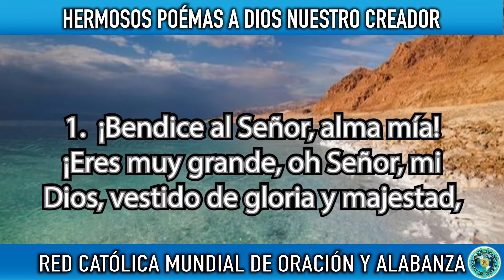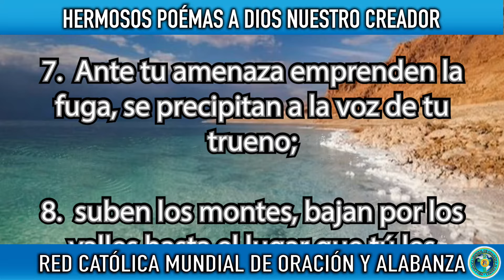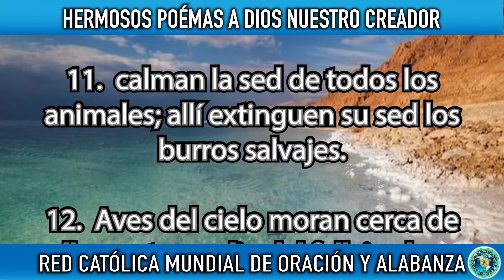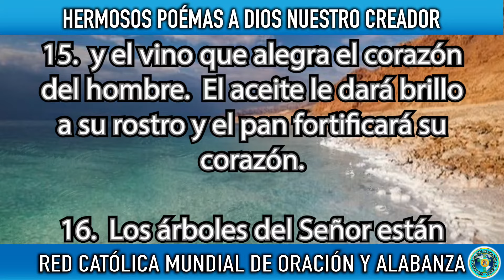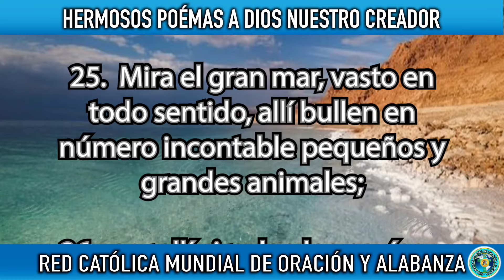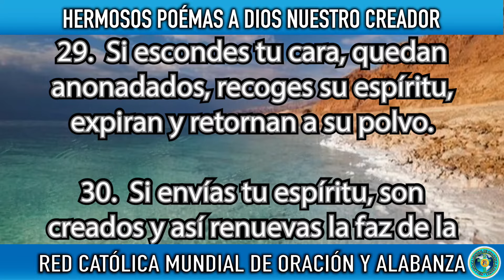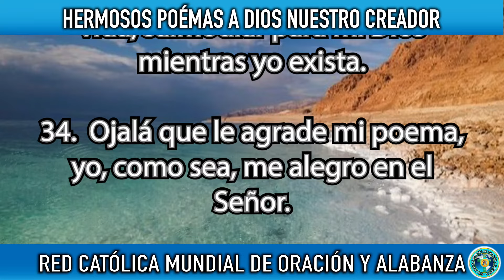SALMO 104 DE LA BÍBLIA CATÓLICA - HIMNO DE ALABANZA A DIOS POR TODA SU CREACIÓN Y AMOR.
El salmo 104 representa un himno de alabanza a Dios y a todas las cosas que existen en el universo, en especial a la naturaleza y a todas sus maravillas.

Se trata de un poema de gran sensibilidad y con mucho carácter lírico, que recorre el reino de las plantas y los animales, así como también los hijos de Dios, como parte de un todo dentro de su creación.

Según muchos expertos, este salmo es una poesía inspirada en el primer libro de la Biblia, el Génesis, donde cualquiera de los seres que existen en el universo le sirve a Dios en agradecimiento por su creación y sus infinitas bondades.

SALMO 104: ADMIRANDO AL CREADOR DEL UNIVERSO

La finalidad principal de la obra que representa el salmo 104 es reflejar el poder increíble y deslumbrante de Dios, expresado en su bondad.

Dios hace que todo lo que conocemos se mantenga en equilibrio, desde la naturaleza hasta cada uno de nosotros, Somos sus hijos, parte de su creación, y en ese sentido, nuestra sabiduría es la sabiduría del Padre. Solo junto a su presencia podemos alcanzar la verdadera felicidad.

Luego de que Dios creara el universo, nos dio la oportunidad de vivir esta vida que sólo se terminará o se conservará gracias a su voluntad, porque todo está bajo su orden, su piedad, su belleza y su equilibrio.

Según el salmo 104, lo único que puede acabar con la armonía del universo es el pecado, porque él representa el mayor acto de rebeldía hacia Dios.

Por esa razón, el autor del Salmo pide al señor que no existan más pecadores, para que no entorpezcan las obras de la creación de Dios.

Más allá de lo evidente que pueda resultar, Dios no forma parte de la naturaleza como pensaban en el pasado y como muchas personas piensan en la actualidad.

Nuestro Dios está por encima de todo lo que vemos y muy separado de la creación, al igual que un trabajador se distingue de su obra.

La creación de Dios está repleta de una infinita variedad de elementos sorprendentes que demuestran la creatividad y la sabiduría del Todopoderoso. Cuando observes la naturaleza que está a tu alrededor, no olvides agradecer a Dios por su amor y su creatividad.

Luego, echa de nuevo un vistazo a las personas y considéralos a todos como una creación única del Señor, con habilidades, dones y talentos especiales que pueden ser explotados para honrar la justicia y el amor del padre.